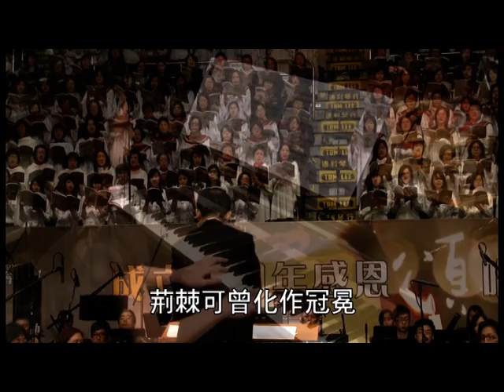奇妙十架 When I Survey the Wondrous Cross 香港聖詩會成立十周年感恩頌唱會 2013 年 指揮 : 陳康牧師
口唱心和讚美神 , 聖詩分享
聖詩頌唱會
香港聖詩會成立十周年感恩頌唱會
2013 年 11月 24 日 ( 主日 )
 灣仔伊利沙伯體育館
主席 :  劉永生先生
大會指揮 : 陳康牧師
大會樂團 : 聖詩會管弦樂團
聯合詩班指揮 : 林思漢傳道
朗誦 : 白耀燦先生
獨唱 : 鄭慕智會長
祝福 : 謝任生牧師

奇妙十架
When I Survey the Wondrous Cross
曲 : Edward Miller 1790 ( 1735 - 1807 )
       Lowell Mason 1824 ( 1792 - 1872 )
       (arr. Gilbert Martin)
詞 : Isaac Watts 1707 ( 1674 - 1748 )
翻譯 : 劉廷芳
編曲 : 張樂聖

將兩首不同版本不同旋律的歌而同步一齊唱 , 真是另有一種新的領受.
相信用了不少時間和心血來完成整首歌的編曲
這好比生活在地上不同國家種族的人可以和諧地一同生活一同讚美主
榮耀歸於天上的父神.

千人聯合詩班 :
香港聖公會聖保羅堂詩班
浩聲讚祂詠團
大埔浸信會詩班
香港浸信教會詩班
教會樂圃
香港中華聖樂團
共嗚基督徒詩班
香港浸會大學基督徒詩班
嶺南大學基督徒詩班
傳音為理基督徒詩班
香港教育學院學生會屬會基督徒團契詩班
香港中文大學基督徒詩班
香港大學學生會基督徒詩班
香港城市大學學生會基督徒詩班
壹公聲基督徒詩班
萬國宣道詠團
家恩合唱團
欣樂詠團
播道會港福堂喜樂詩班
香港基督教循道衛理聯合教會聯合詩班
香港樹仁大學基督徒團契詩班
香港浸會大學基督徒樂隊
源理基督徒樂隊
中大基督徒樂隊
( 24 團隊  排名不分先後 )

聖經對我們說 :
願神憐憫我們，賜福與我們，用臉光照我們，
好叫世界得知你的道路，萬國得知你的救恩。
( 詩篇 67 篇 1 - 2 節 )